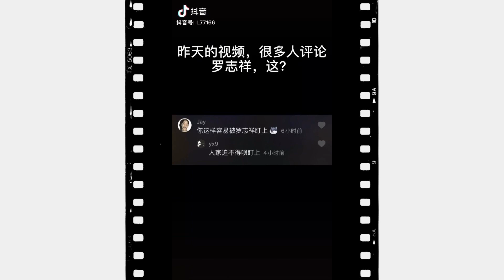[Douyin|Trend] Trào lưu biến hình "Bangbangbang, bangbangbou" | Tik Tok Trung Quốc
*Ending song [3:44] : Tớ và cậu (Pikachu Đa Đa cover)